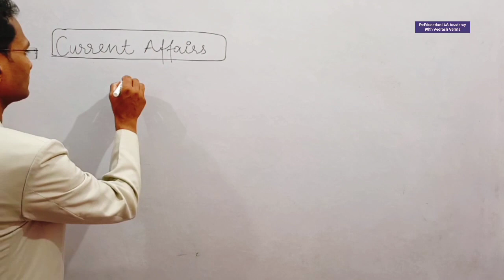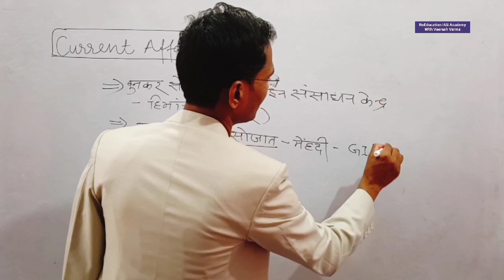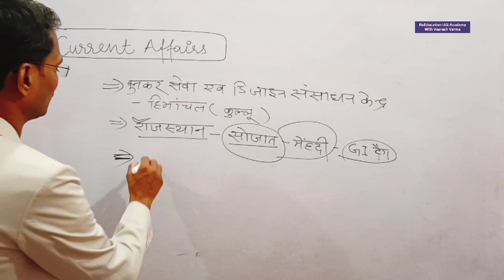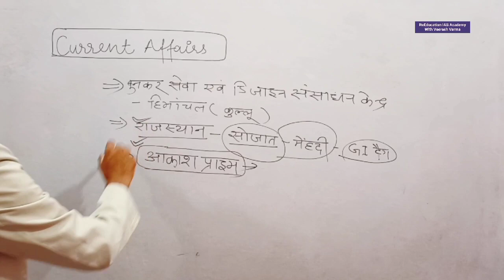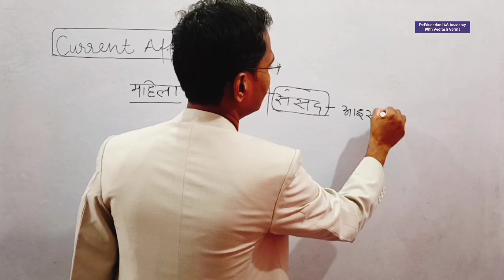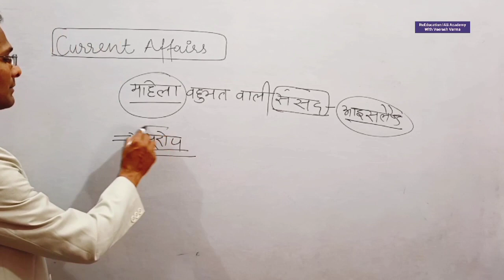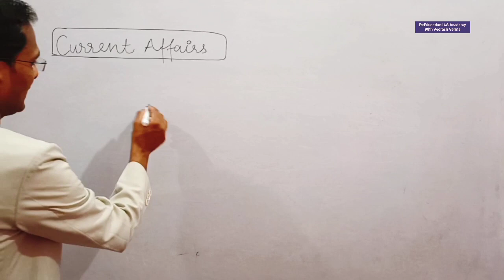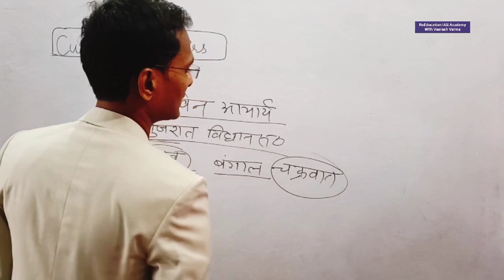Current Affairs daily Current affairs daily New important Current affairs